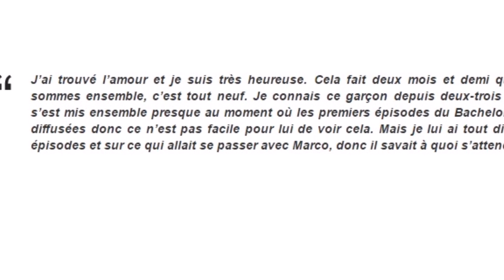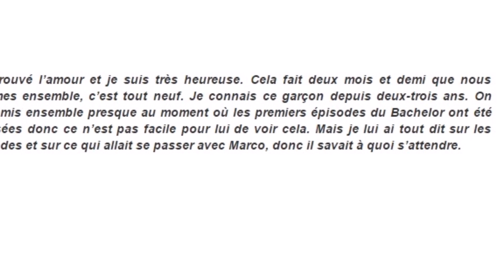LeBachelor : Diane présente son nouveau petit ami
Un Bachelor de perdu, un autre de retrouvé ! Diane ne sera pas restée célibataire bien longtemps. Si Marco ne lui a pas offert la rose finale, la demoiselle a vite trouvé une épaule solide pour se consoler...